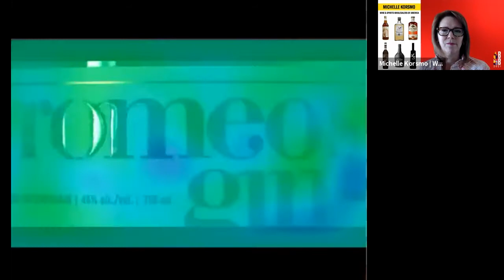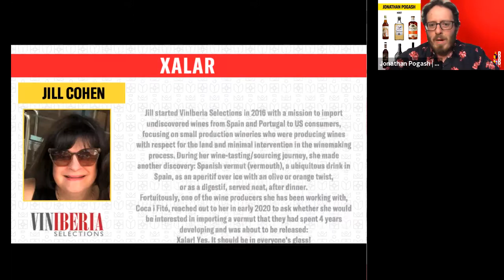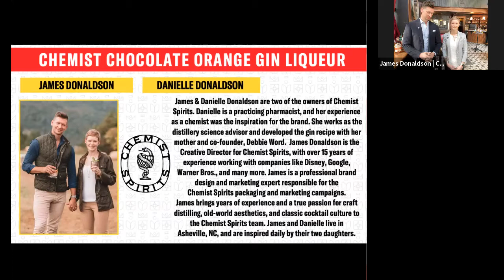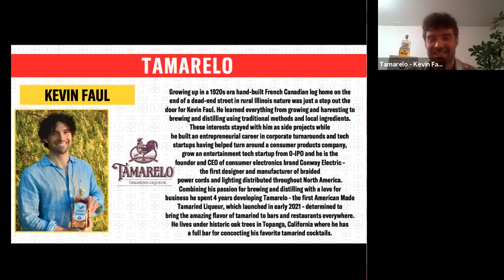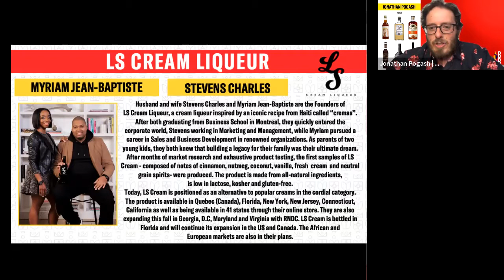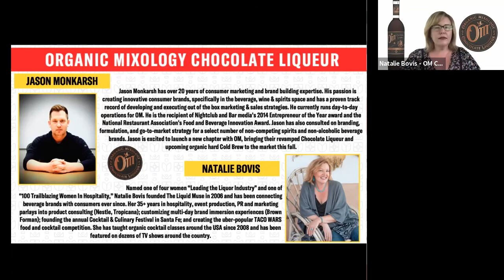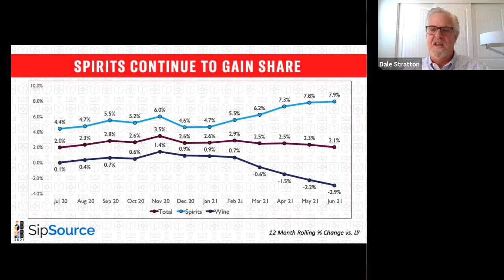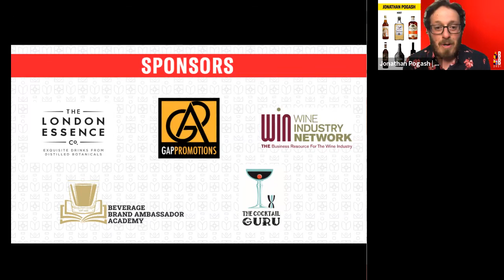Brand Battle Cordial & Liqueur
Brand Battle Tournament is a Shark-Tank style pitch competition where new and emerging brands present their products to a panel of distributors to see if they have what it takes to make it in today's U.S. marketplace. Traditionally held at the WSWA Convention, we've taken this crowd-pleasing event to a virtual stage and invited more brands than ever to compete.

Meet our Cordial & Liqueur Contenders:
· Tamarelo Tamarind Liqueur
· LS Cream
· XALAR
· Black Button Distilling Bespoke Bourbon Cream Liqueur
· Chemist Spirits Chocolate Orange Gin Liqueur
· Organic Mixology Dark Chocolate Liqueur